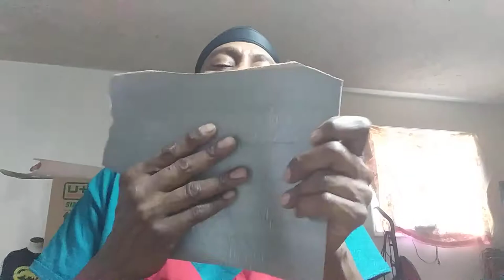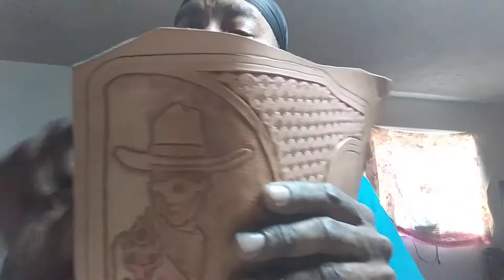Rubber Cement vs Contact Cement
When, where, what, how & if to use either.